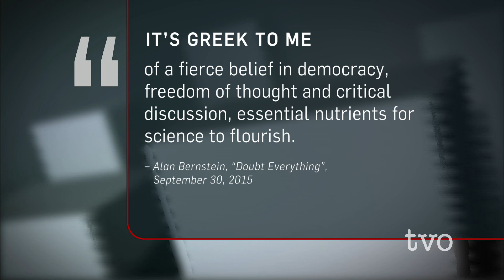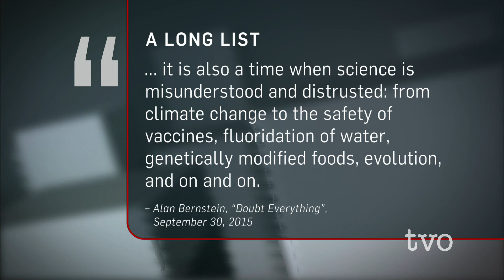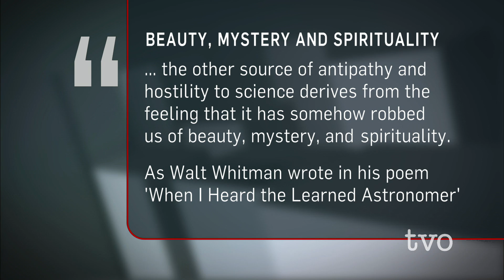Alan Bernstein: Doubt Everything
Dr. Alan Bernstein, the president and CEO of the Canadian Institute for Advanced Research delivered this year's Massey Talk on Science and Society. The speech, entitled "Doubt Everything" explores the essential role doubt plays in allowing science to move forward. He joins The Agenda to discuss why our greatest scientific advances all owe a huge debt to doubt.